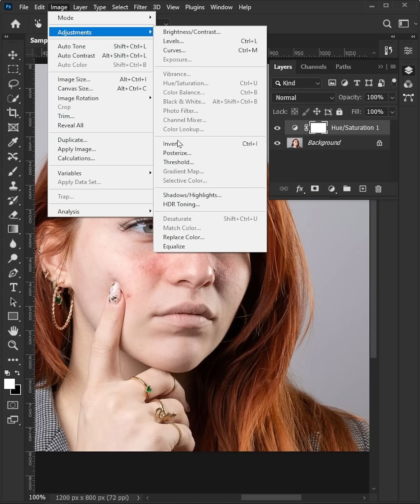Remove red patches from Face in Photoshop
Hello Viewers,
In this video, you will learn How to easily Remove red patches from face in Photoshop!